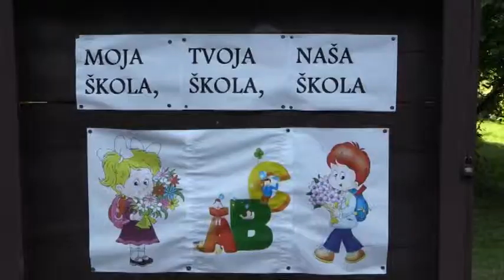skola zaver 1.mpg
Koniec školského roku 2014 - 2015 v Základnej škole v Pribyline